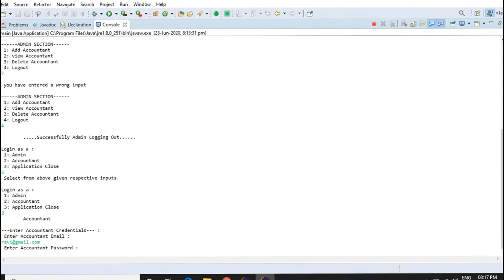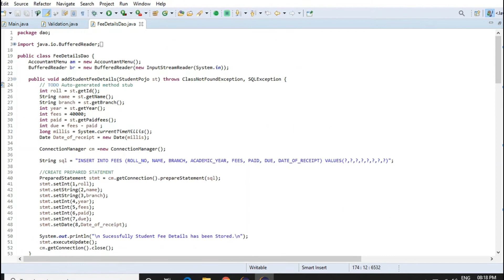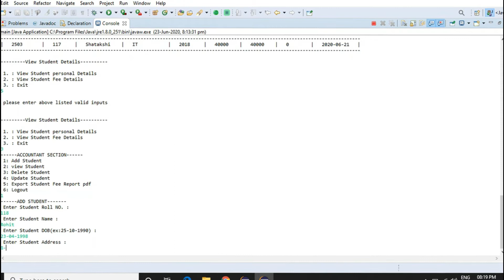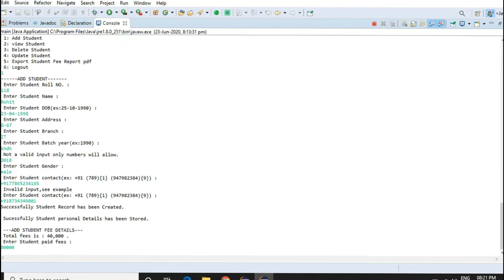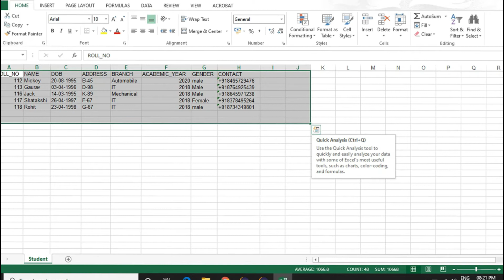Fee Report Management System java project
Fee Report Management System java project using itextpdf and apache poi, Many of School, Colleges still used an offline method to providing Fee Receipt and Store Accounts details. FRMS project store that details into the database as well as stored in local drive as an excel sheet and digitally providing the Fee receipt as a PDF.